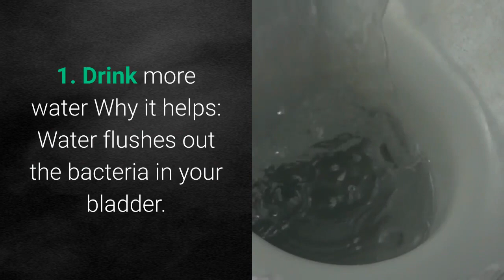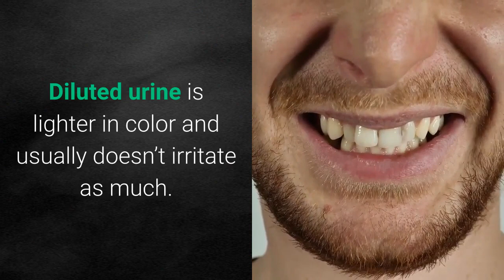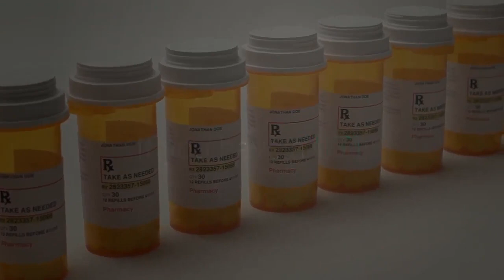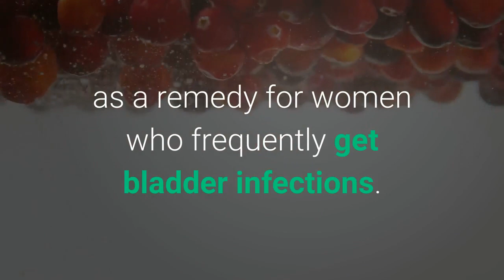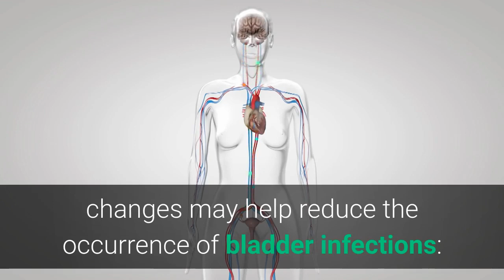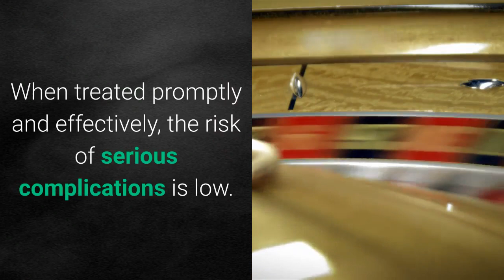7 Best Remedies for Bladder Infections | home remedy for bladder infection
7 Best Remedies for Bladder Infections | home remedy for bladder infection

"Bladder infections are the most common type of urinary tract infection (UTI). They can develop when bacteria enter the urethra and travel into the bladder.

The urethra is the tube that takes urine out of the body. Once bacteria go into the urethra, they can attach to the walls of the bladder and multiply quickly.

The resulting infection can cause uncomfortable symptoms, such as the sudden urge to urinate. It may also cause pain while urinating and abdominal cramping.

A combination of medical and home treatments may ease these symptoms. If left untreated, bladder infections can become life-threatening. This is because the infection can spread to the kidneys or blood.

Here are seven effective bladder infection remedies."